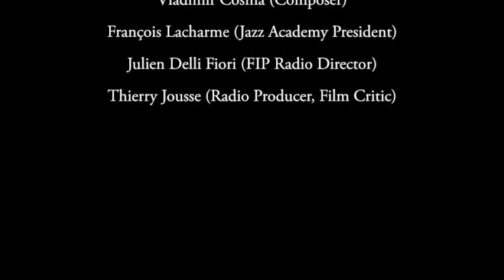First International Jazz Day : Herbie Hancock, Bertrand Tavernier, Vladimir Cosma...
I was lucky enough to be present at the First International Jazz Day (@ Unesco Headquarters / Paris, France April 27th 2012). I was sitting right next to Herbie (!!), and I filmed him (with my phone, sorry for the sound...), talking with Bertrand Tavernier about his film : "Round Midnight" (multi "Oscarized", and "Cesarized" 1986 cult movie...)

Herbie's speech was not planned, and they were naturally talking like old friends. I had the impression of living a historical moment, surrounded by Music & Cinema legends !

So even though the video quality is not very good, I wanted to share with you...
Any contribution for translation would be appreciated !

The theme was :"Jazz and Cinema: Great Stories of an Old Couple", with
Herbie Hancock,
Bertrand Tavernier (Film Director)
Vladimir Cosma (Composer)
François Lacharme (Jazz Academy President)
Julien Delli Fiori (FIP Radio Director)
Thierry Jousse (Radio Producer, Film Critic)